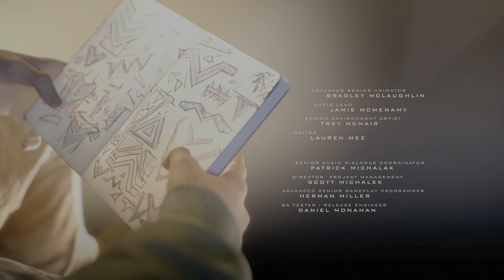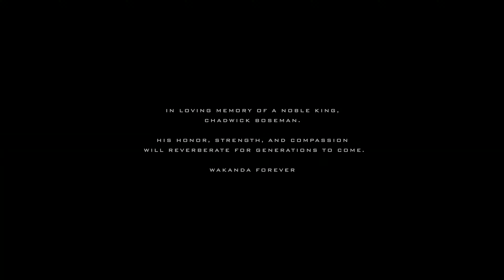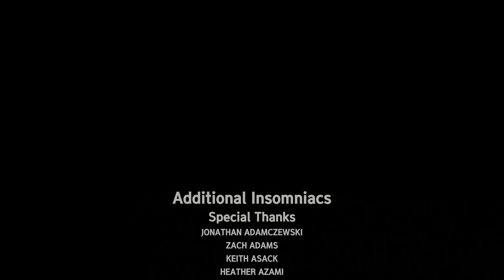[PS5] Marvel's Spider-ManMiles Morales Ending Scene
[PS5] Marvel's Spider-Man Miles Morales Ending Scene